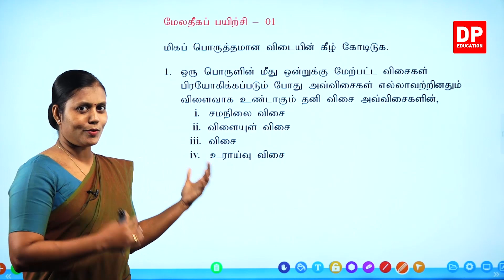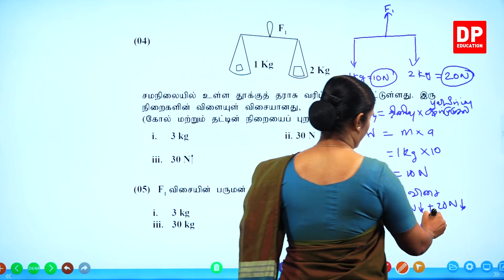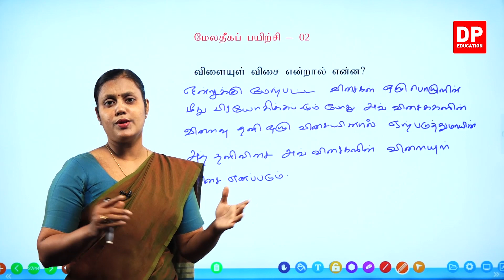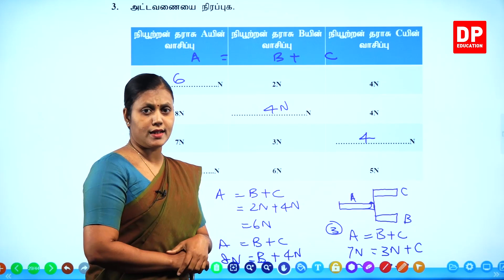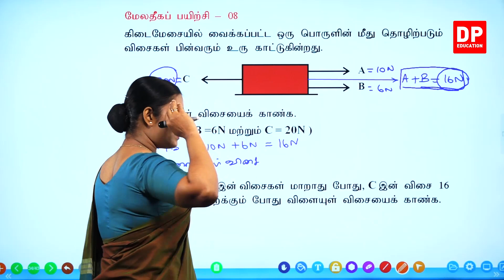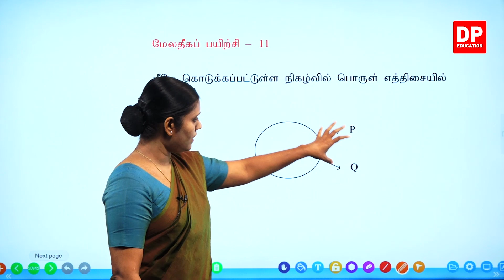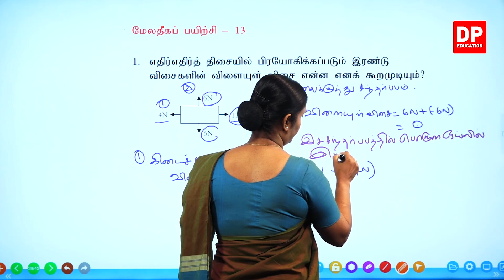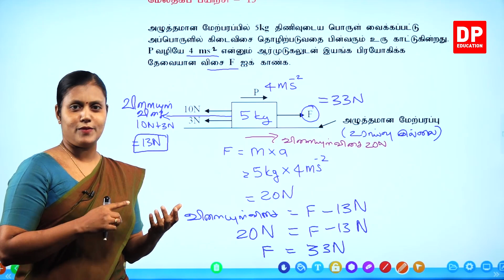பாடம் 09 - விளையுள் விசை (பகுதி 04) | தரம் 10 தமிழில்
பகுதி 01

பகுதி 02

பகுதி 03

பகுதி 04

4.1  மேலதிக வினாக்கள் 01-05⏩00:00:00
4.2  மேலதிக வினாக்கள் 06-10⏩00:34:20
4.3. மேலதிக வினாக்கள் 11-15⏩00:50:42